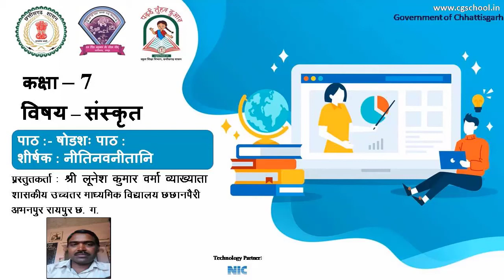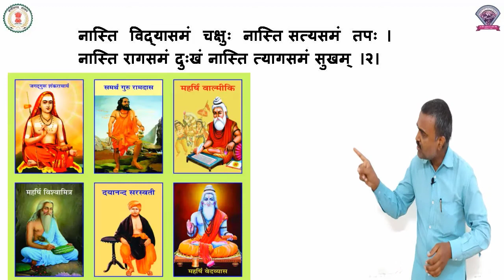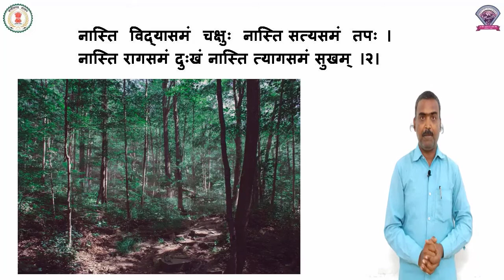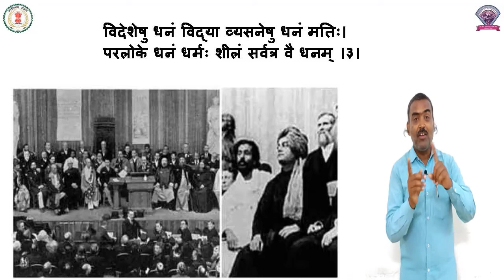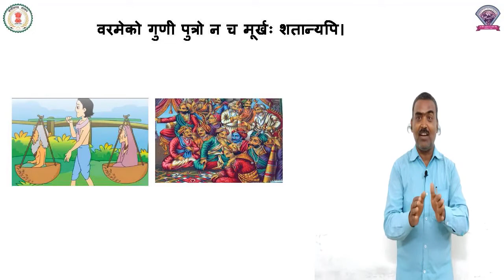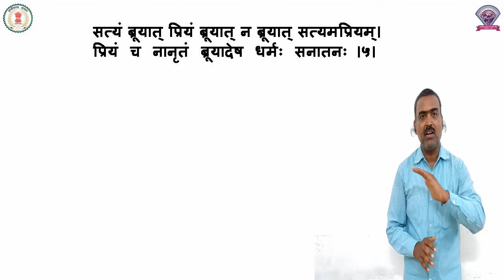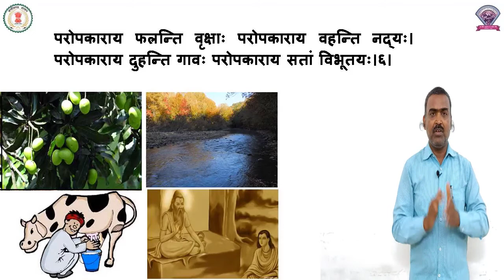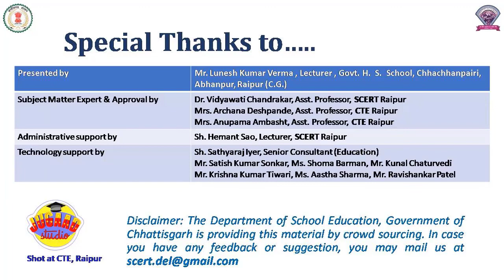Class 7, Sanskrit, Chapter 16, नीतिनवनीतानि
कक्षा  - 7
विषय - संस्कृत
पाठ - 16
पाठ का नाम - नीतिनवनीतानि